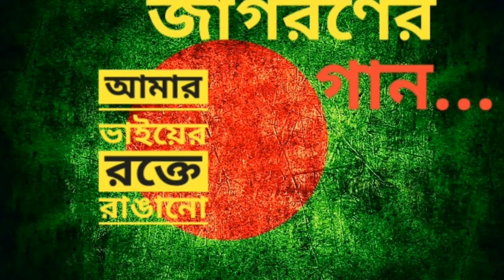আমার ভাইয়ের রক্তে রাঙানো ২১শে ফেব্রুয়ারী (AMAR VIYER ROKTE RANGANO) || জাগরণের গান-দেশের গান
একুশের গান একটি বাংলা গান যাআমার ভাইয়ের রক্তে রাঙানো হিসেবে সুপরিচিত (প্রথম চরণ দ্বারা)। এই গানের কথায় ১৯৫২ সালের ফেব্রুয়ারি ২১ তারিখে সংঘটিত বাংলা ভাষা আন্দোলনের ইতিহাস ফুটে উঠেছে। সাংবাদিক ও লেখক আবদুল গাফফার চৌধুরী ১৯৫২ সালের ২১শে ফেব্রুয়ারিতে গানটি রচনা করেন। প্রথমে আবদুল লতিফ গানটি সুরারোপ করেন। তবে পরবর্তীতে আলতাফ মাহমুদের করা সুরটিই অধিক জনপ্রিয়তা লাভ করে, ১৯৫৪ সালের প্রভাত ফেরীতে প্রথম গাওয়া হয় আলতাফ মাহমুদের সুরে আমার ভাইয়ের রক্তে রাঙানো গানটি এবং এটিই এখন গানটির প্রাতিষ্ঠানিক সুর। ১৯৬৯ সালে জহির রায়হান তাঁর 'জীবন থেকে নেওয়া' চলচ্চিত্রে গানটি ব্যবহার করেন। বর্তমানে এই গানটি হিন্দি, মালয়, ইংরেজি, ফরাসি, সুইডিশ, জাপানিসহ ১২টি ভাষায় গাওয়া হয়।

গানের কথা[সম্পাদনা]
আমার ভাইয়ের রক্তে রাঙানো একুশে ফেব্রুয়ারি
আমি কি ভুলিতে পারি
ছেলেহারা শত মায়ের অশ্রু ঝরা এ ফেব্রুয়ারি
আমার সোনার দেশের রক্তে রাঙানো একুশে ফেব্রুয়ারি

জাগো নাগিনীরা জাগো নাগিনীরা জাগো কালবোশেখীরা
শিশু হত্যার বিক্ষোভে আজ কাঁপুক বসুন্ধরা,
দেশের সোনার ছেলে খুন করে রোখে মানুষের দাবী
দিন বদলের ক্রান্তিলগ্নে তবু তোরা পার পাবি?
না, না, না, না খুন রাঙা ইতিহাসে শেষ রায় দেওয়া তারই
একুশে ফেব্রুয়ারি একুশে ফেব্রুয়ারি।

সেদিনও এমনি নীল গগনের বসনে শীতের শেষে
রাত জাগা চাঁদ চুমো খেয়েছিল হেসে;
পথে পথে ফোটে রজনীগন্ধা অলকনন্দা যেন,
এমন সময় ঝড় এলো এক ঝড় এলো খ্যাপা বুনো।।

সেই আঁধারের পশুদের মুখ চেনা,
তাহাদের তরে মায়ের, বোনের, ভায়ের চরম ঘৃণা
ওরা গুলি ছোঁড়ে এদেশের প্রাণে দেশের দাবীকে রোখে
ওদের ঘৃণ্য পদাঘাত এই সারা বাংলার বুকে
ওরা এদেশের নয়,
দেশের ভাগ্য ওরা করে বিক্রয়
ওরা মানুষের অন্ন, বস্ত্র, শান্তি নিয়েছে কাড়ি
তুমি আজ জাগো তুমি আজ জাগো একুশে ফেব্রুয়ারি
আজো জালিমের কারাগারে মরে বীর ছেলে বীর নারী
আমার শহীদ ভায়ের আত্মা ডাকে
জাগো মানুষের সুপ্ত শক্তি হাটে মাঠে ঘাটে বাটে
দারুণ ক্রোধের আগুনে আবার জ্বালবো ফেব্রুয়ারি

১৯৫২ সালের একুশে ফেব্রুয়ারিতে পুলিশ ভাষা আন্দোলনকারী ছাত্রদের মিছিলে গুলি চালায়; এতে সালাম, বরকত, রফিক, জব্বার প্রমুখ ছাত্র হতাহত হয়। সেসময় ঢাকা কলেজের ছাত্র আবদুল গাফফার চৌধুরী ঢাকা মেডিকেলে যান আহত ছাত্রদের দেখতে। ঢাকা মেডিকেলের আউটডোরে তিনি মাথার খুলি উড়ে যাওয়া একটি লাশ দেখতে পান, যেটি ছিল ভাষা সংগ্রামী রফিকের লাশ। লাশটি দেখে তার মনে হয়, এটা যেন তার নিজের ভাইয়েরই রক্তমাখা লাশ। তৎক্ষণাত তার মনে গানের প্রথম দুইটি লাইন জেগে উঠে। পরে কয়েকদিনের মধ্যে ধীরে ধীরে তিনি গানটি লিখেন। ভাষা আন্দোলনের প্রথম প্রকাশিত লিফলেটে এটি 'একুশের গান' শিরোনামে প্রকাশিত হয়। ১৯৫৩ সালে হাসান হাফিজুর রহমান সম্পাদিত 'একুশে সংকলনে'ও এটি প্রকাশিত হয়।
তৎকালীন যুবলীগের সাংস্কৃতিক সম্পাদক কবিতাটি আব্দুল লতিফকে দিলে তিনি এতে সুরারোপ করেন। আব্দুল লতিফ তখন এটি বিভিন্ন অনুষ্ঠানে গাওয়া শুরু করেন। ঢাকা কলেজের কিছু ছাত্র কলেজ প্রাঙ্গণে শহীদ মিনার স্থাপনের চেষ্টা করার সময়ও গানটি গেয়েছিল। গানটি গাওয়া ও লেখার অপরাধে ঢাকা কলেজ থেকে ১১জন ছাত্রকে বহিস্কার করা হয়েছিল।
১৯৫৪ সালে আলতাফ মাহমুদ, যিনি সেসময়কার একজন নামকরা সুরকার এবং বাংলাদেশের স্বাধীনতা যুদ্ধের এক বীর মুক্তিযোদ্ধা ছিলেন, গানটিতে পুনরায় সুরারোপ করেন। ১৯৫৪ সালে আলতাফ মাহমুদের সুরে প্রভাত ফেরি'তে প্রথম গানটি গাওয়া হয়েছিলো। কিন্তু গান গাওয়ার অপরাধে ঢাকা কলেজ থেকে ১১ জন ছাত্রকে বহিষ্কার করা হয়েছিল। বর্তমানে এটিই গানটির প্রাতিষ্ঠানিক সুর হিসেবে স্বীকৃতিপ্রাপ্ত। প্রতিবছর ২১ ফেব্রুয়ারিতে বাংলাদেশের সব অঞ্চল থেকে ভাষা শহীদদের প্রতি শ্রদ্ধা জানাতে শত শত মানুষ এই গান গেয়ে শহীদ মিনার অভিমুখে খালি পায়ে হেঁটে যান।
ভাষা শহীদের প্রতি শ্রদ্ধা জানাতে একুশে ফেব্রুয়ারির প্রভাত ফেরীতে এই গান গেয়ে সবাই শহীদ মিনারে ফুল দিয়ে শ্রদ্ধা নিবেদন করতে যায়। বিবিসি শ্রোতা জরিপে বাংলা ভাষার শ্রেষ্ঠ গানের তালিকায় এটি তৃতীয় স্থান লাভ করেছে।